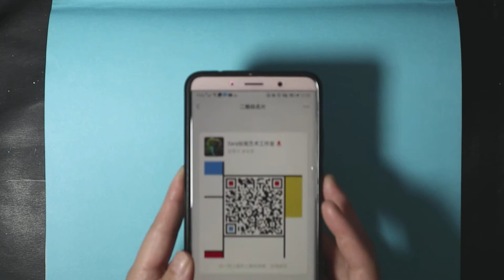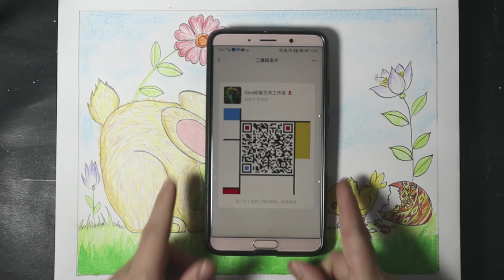Sara画室/公开课98/复活节兔子和小鸡/炫彩画棒/Easter bunny and chick/oil pastel/画画教程/Sara art studio/画/手绘/画/手繪/畫 /学画画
Sara公开课，98，复活节兔子和小鸡，炫彩画棒，Easter bunny and chick，oil pastel，画，画画教程，Sara art studio，画，手绘，画，手繪，畫 ，学画画

学画画加Sara老师微信： sarazheng521

Hope you guys enjoy watching my videos and have a good rest of your day~

Best regard,

Sara